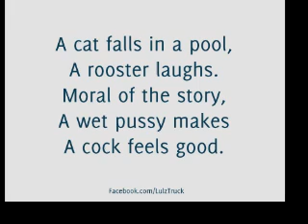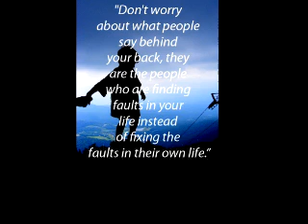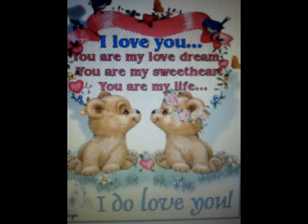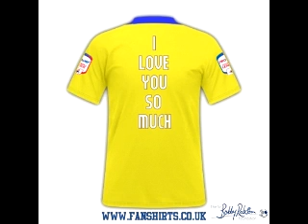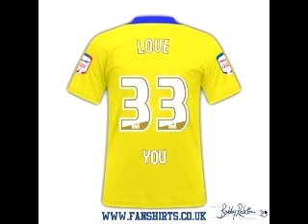My first Video, By Mandy Sharp. HairBrushBeauty76. Adele.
Random Pictures with 2 songs by Adele. My very first ever video.